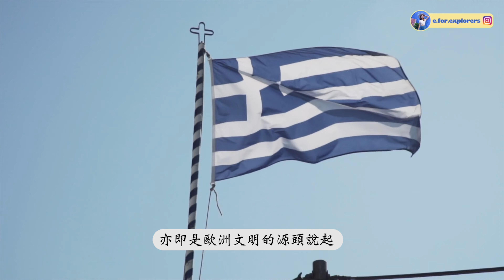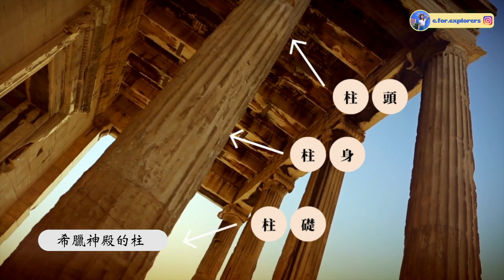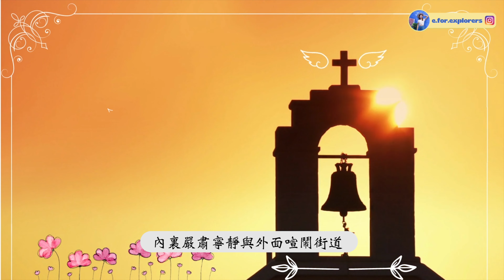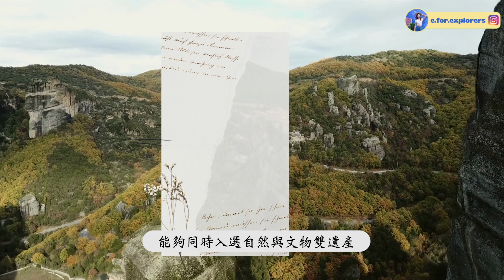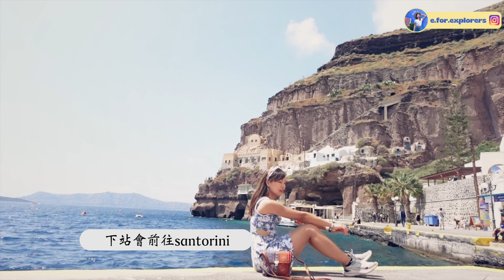【獨遊女生】 尋找希臘神話之旅 🇬🇷 | 走進宮崎駿天空之城現實版 | 旅友視角🔎 | EP1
獨遊真的會上癮，當中8成行程是一個女生獨自完成，坐而言不如起而行，獨遊異地是一種成長歷練，與其靜靜地等待，不如背上背包出發去旅行！

今次走進宮崎駿動漫世界 —— 天空之城的現實版，通過一座狹窄小橋，來到巨石處上的修道院，像置身於懸浮空中的城堡。

Traveling alone is a growing experience. Instead of waiting quietly, it is better to pack up a backpack and go on a trip!

Hey loves, thank you all so much for joining me on YouTube.

Thanks for hanging out with me here at the thing.

Next itinerary coming soon 🔜

隨心而行，不隨波逐流。